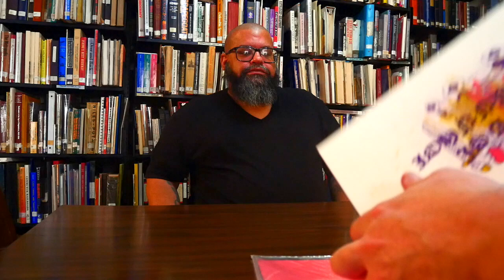Interview with Ryan Rosado (Johnny Cage is a Fake)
Oral history with Ryan Rosado, singer for Johnny Cage is a Fake, recorded on July 18, 2024, as part of the "Uptown Rumble: Heavy Music in The Bronx" project at The Bronx County Historical Society. The interviewer is Steven Payne, director of The Bronx County Historical Society.

In his oral history, Ryan speaks about his family history and background, growing up on Marion Avenue, Concourse Village as a young child and then on Stratford Avenue in the Soundview section of The Bronx (primarily), his discovery of rock music via Guns and Roses at age 10 and his developing taste for heavier music, where and how he would discover new bands and get new albums, hanging out as a kid at neighborhood pizza shops with arcade games, his early love of movies and video games, getting more into The Bronx music scene and eventually auditioning as vocalist/screamer for Johnny Cage is a Fake (started by Bronx hardcore veterans Gigi Cano and Will Gomez, with Dean Landy on guitar), practicing and developing songs with Johnny Cage is a Fake, his approach to writing lyrics and screaming techniques, some of his favorite songs, performing live and touring with the band, what things were like in the recording studio with the band, the departure of Gigi from the band and bringing on Alex from Bronx band Rights Reserved as drummer, the dissolution of the band, the development of his musical palette since then, and much more.